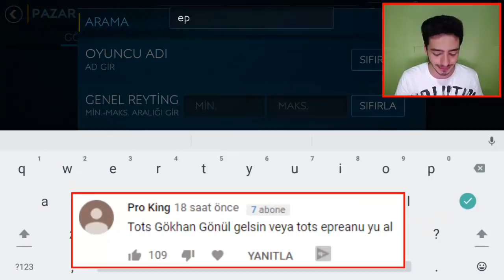YENİ TRANSFER (ETTEN DUVAR) SÜPERGÜÇ En Heyecanlı Maç FIFA Mobile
Merhaba ben Koray bu video da süpergüç kadro muza muazzam duva gibi bir transfer yaptık ve efsane epureanu kadro da fifa mobile oyun oyna rken eğlenmemi sağlayan seri de beşiktaş, galatasaray, fenerbahçe transfer olarak kimleri alalım iyi seyirler...